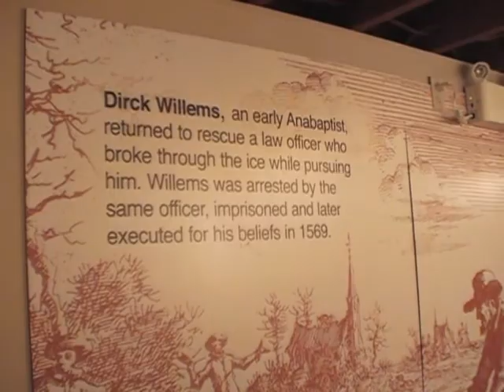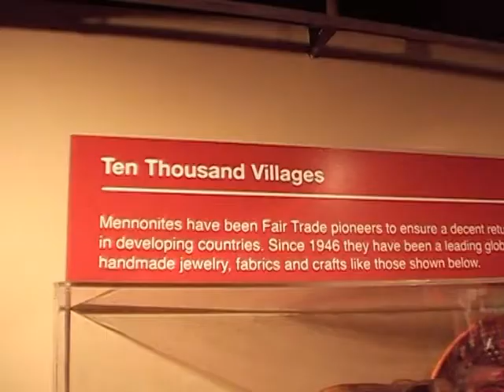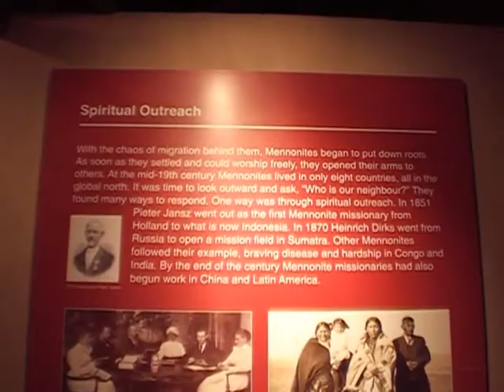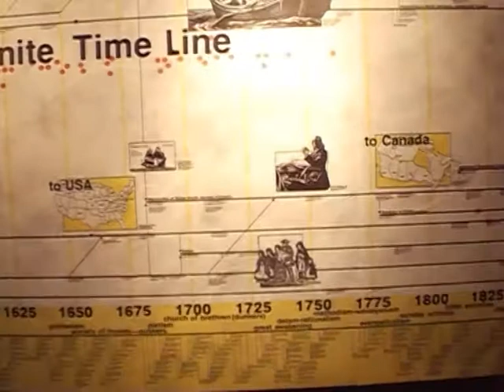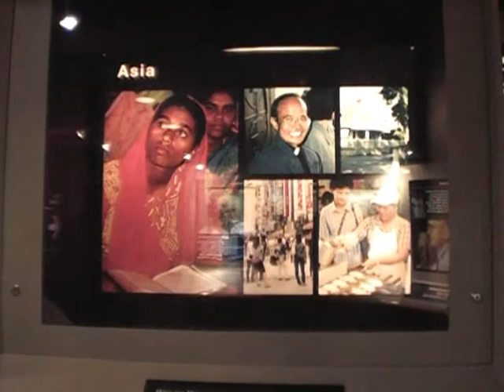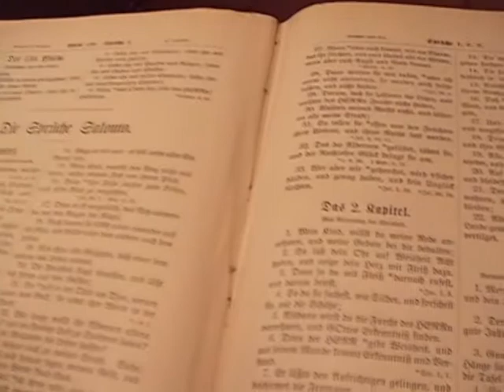Mennonight Story, St. Jacobs, Waterloo, Ontario, Canada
Mennonite store
St. Jacobs, Waterloo, Ontario, Canada